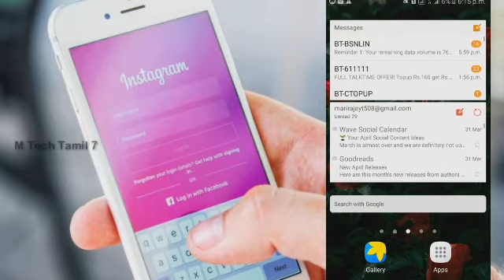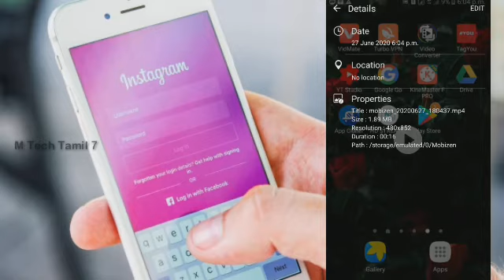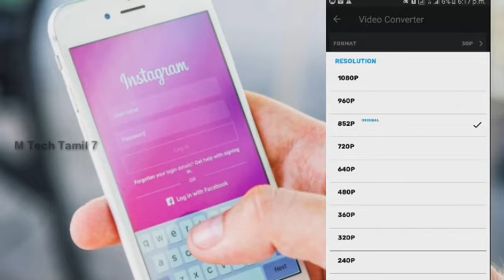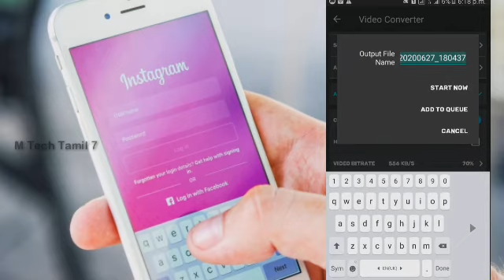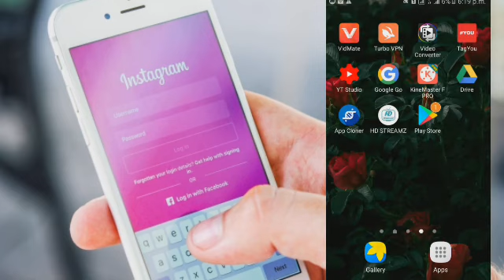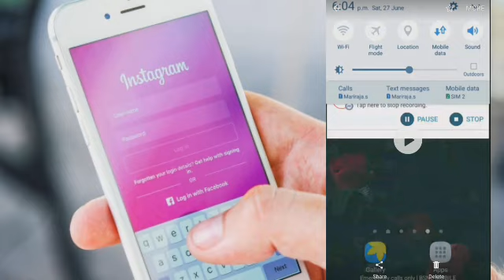How To Reduce Video Size Without Losing Quality on Mobile | Best Video Compressor Apps For Android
mastertechtamil . mtechtamil7. How To Reduce Video Size Without Losing Quality on Mobile | Best Video Compressor Apps For Android

        Hai hello friends welcome to our channel this video fully about  how to reduce video size with out losing quality on mobile This video available on tamil version if you required english verson then please command it.

          This video is very helpful to small youtubers. In this video compression process we need one application.

               The application link we give below.If you need it the you can easyly download  via this link.

          This video is also used for the following problems

          handbrake video compression video compressor for youtube
           video compressor for youtube upload in mobile

 About this channel :
Hai hello friends  Welcome to M Tech Tamil this is Mariraja S. In this Channel fully consist of a Tech , Riddles and General knowledge contents. I hope this channel is very useful to you for you to clear some Tech doubts and use of it. This channel is only available in Tamil version only.If required other languages then we developed for you.This channel is simply tell us tech and YouTube guide in Tamil. if you want any doubt clarification then please contact me on our official channel mail id : .If you required any tech videos then also contact via this mail id.

 how to reduce video file size
how to reduce video
reduce video file size android
How To Compress Large Video Files Without Losing Quality
how to compress video files
compress video files
how to compress video
compress video
video compress
compress
How To Reduce Video Size Without Losing Quality on Mobile
Best Video Compressor Apps For Android